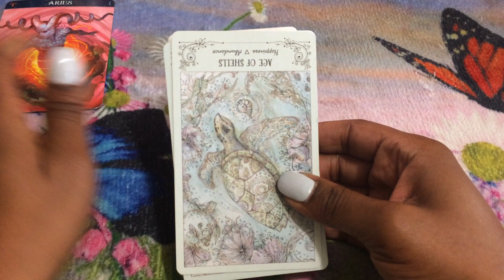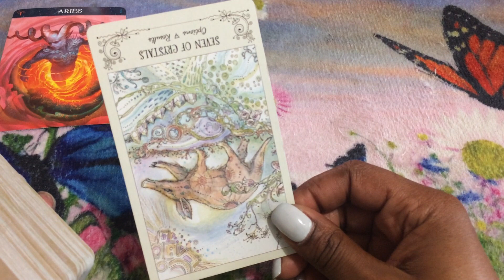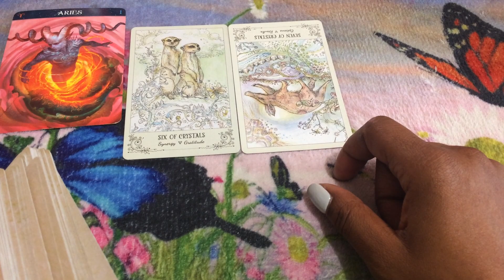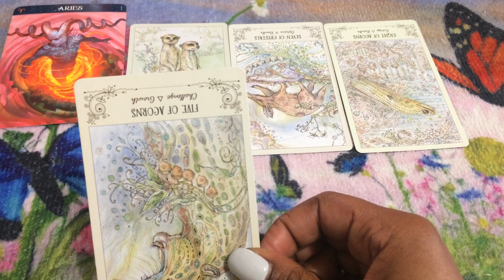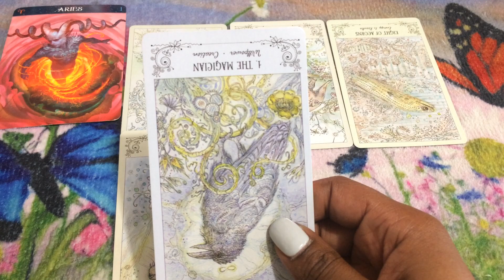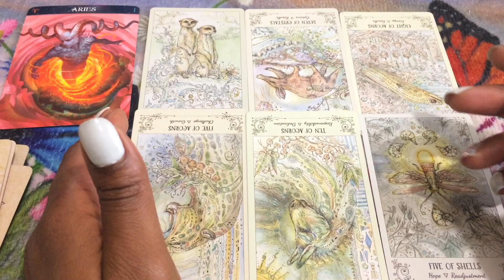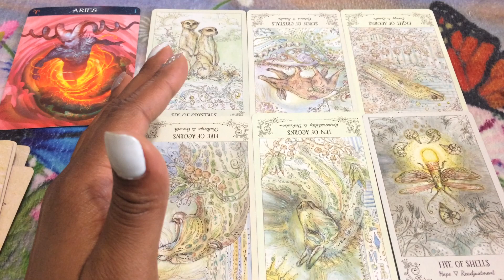🦋 (TIMELESS)) Aries weekend, They are just using you to work for them. 7/26/19 TAROT TAROT